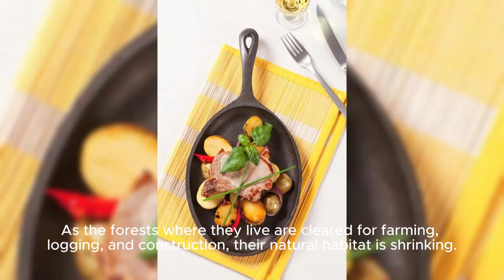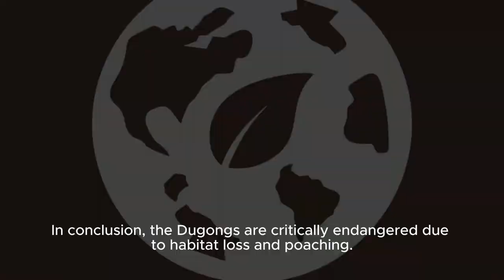"Dugong Delight: Discovering the Gentle Giants of the Sea" How to Save the Dugong from Extinction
"Dugong Delight: Discovering the Gentle Giants of the Sea" showcases the enchanting world of dugongs, captivating marine creatures that roam the ocean depths. This video takes you on an awe-inspiring journey, revealing fascinating insights about these gentle giants and their unique ecosystem.

Join us as we unravel the mysteries of the dugongs' underwater habitat, exploring the vibrant coral reefs they call home. Marvel at their graceful movements and witness their playful interactions with other marine species, painting a vivid picture of their ecological importance.

Through breathtaking footage and expert commentary, you'll gain a deeper understanding of the dugongs' biology, behavior, and conservation status. Discover how their vegetarian diet contributes to the health of seagrass meadows, sustaining a delicate balance within the marine ecosystem.

"Dugong Delight" also sheds light on the conservation efforts dedicated to protecting these extraordinary creatures from various threats they face. Learn about initiatives that strive to safeguard their habitats, promote sustainable fishing practices, and raise awareness about the importance of preserving these ancient marine mammals.

Whether you're a nature enthusiast or simply curious about the wonders of the sea, "Dugong Delight: Discovering the Gentle Giants of the Sea" promises an enthralling adventure that combines education with pure visual delight. Embark on this captivating journey and unlock the secrets of these magnificent creatures.